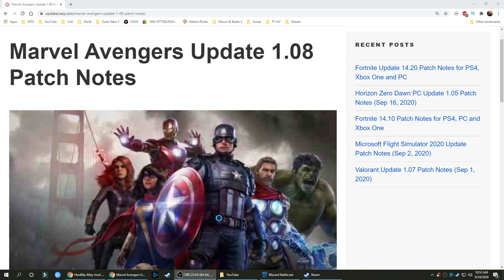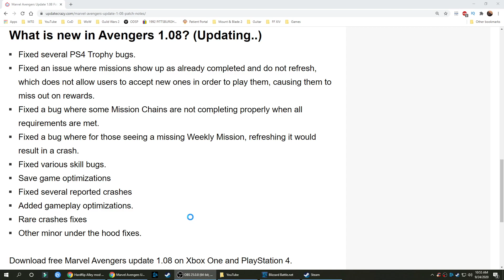Marvel Avengers 💠 Update 1.08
Not sure if this Marvel Avengers update is on PC. There's no way for me to check. Seems to be console only, but could be wrong. Here's the patch notes, and they are still being updated in case more info comes out.

I livestream on Twitch, and I can be pretty silly. I play an assortment of games, and love chatting. Follow me if you wish.